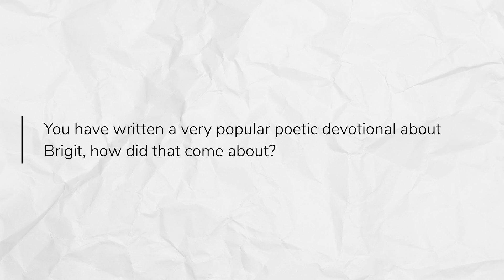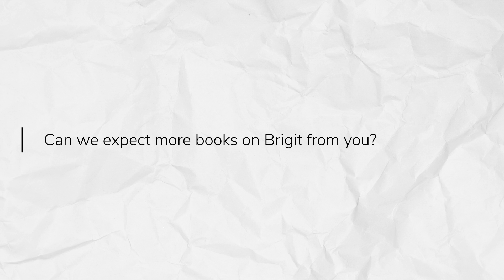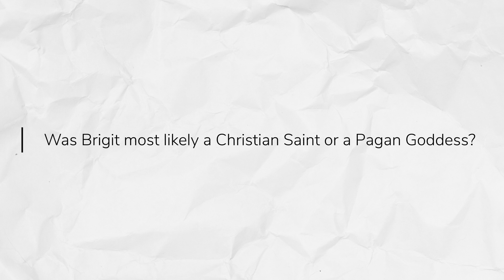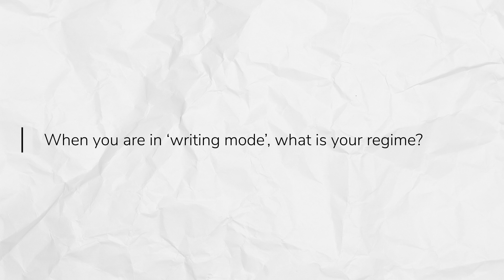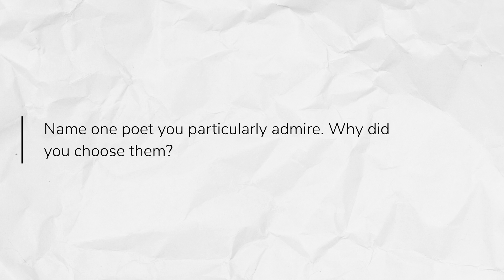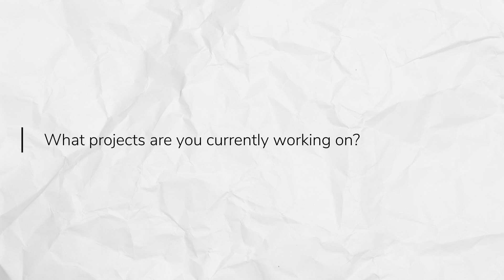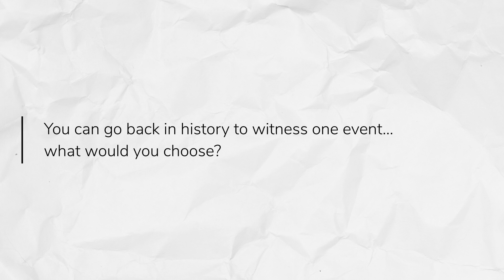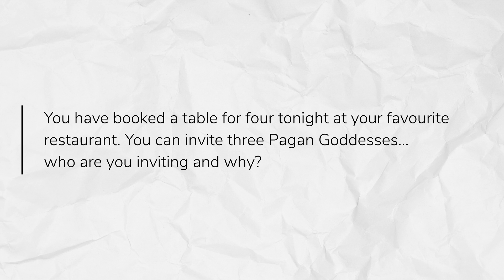Mael Brigde | Author Interviews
We sat down with Mael Brigde to talk about all things writing, Brigit and so much more, enjoy!